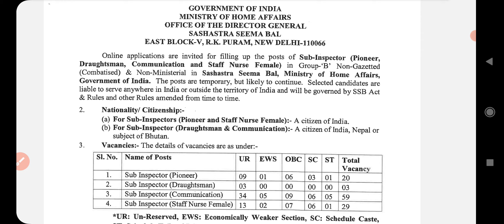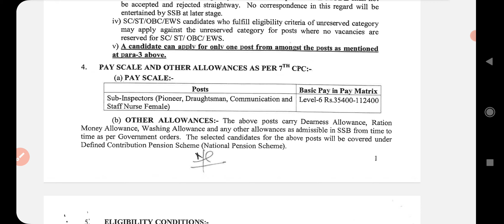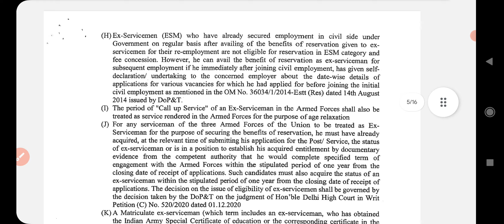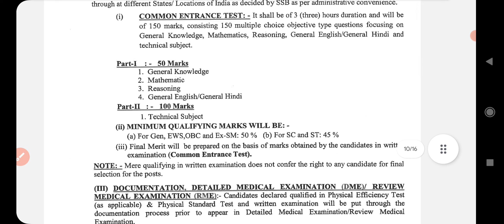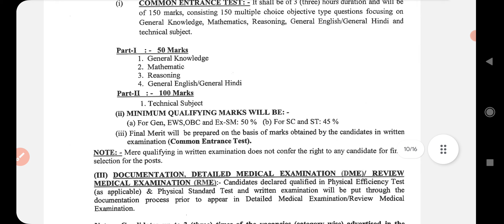SSB Sub Inspector Recruitment 2023 – Apply Online for 111 Vacancy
Sashastra Seema Bal (SSB) has published notification for the recruitment of Sub Inspector  vacancy.